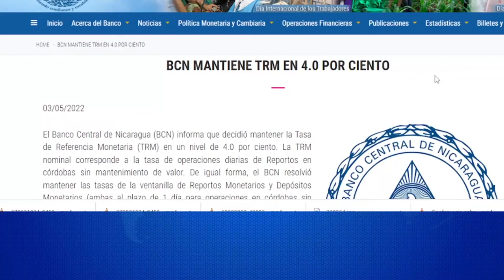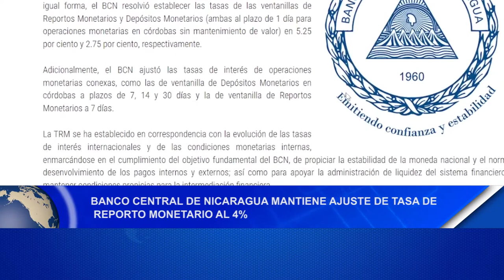Banco Central de Nicaragua mantiene ajuste de tasa de reporto monetario al 4%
Noticias12Nicaragua Banco Central de Nicaragua mantiene ajuste de tasa de reporto monetario al 4% y asegura que esta se fijará en correspondencia a la tasa internacional, está mantenía un valor del 3.5%